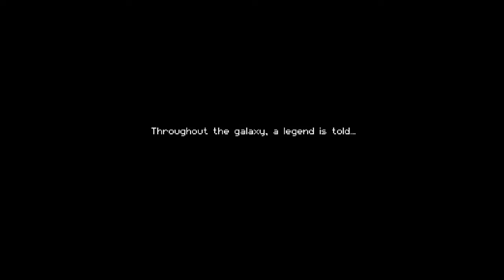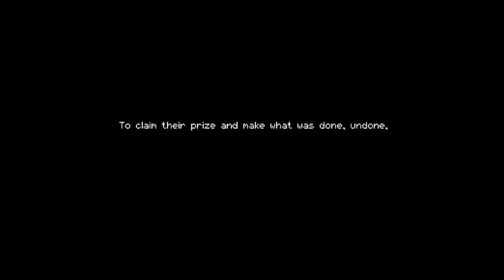Playing Enter the Gungeon Bulletkins game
Playing enter the gungeon